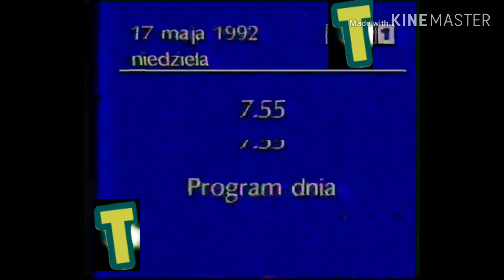Начало эфира т 2003